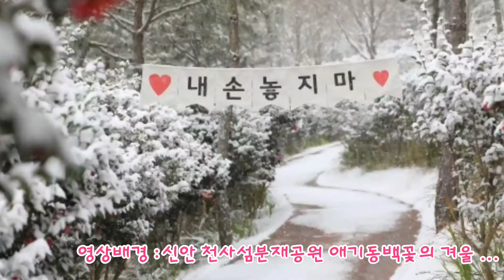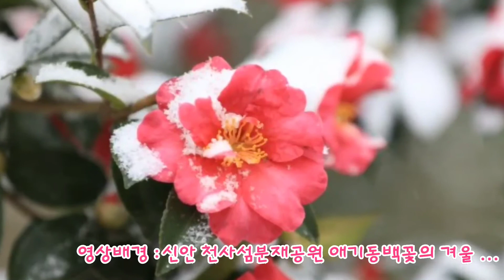민채 -사랑비 /영상배경 :전남 신안 천사섬분재공원 애기동백꽃 겨울 ...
2021년 겨울 ...
전남 신안군 천사섬 분재공원 애기 동백꽃의 겨울 ...